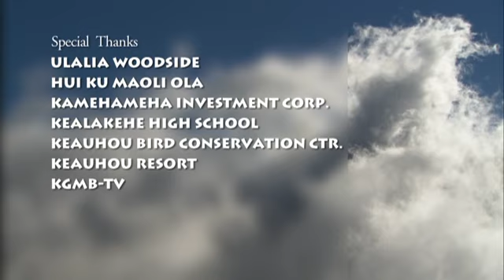Conclusion/Credits — Huaka'i 'Āina Ho'oilina (10/10)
Final thoughts on Kamehameha Schools' adoption of the ahupua'a as an example of sustainability and prudent management of its resources, as well as closing credits.